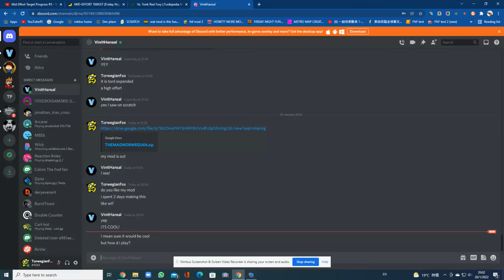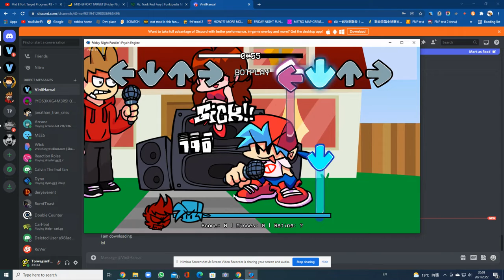Mid-Effort Target Released!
DOWNLOAD
this took me two days holy shit